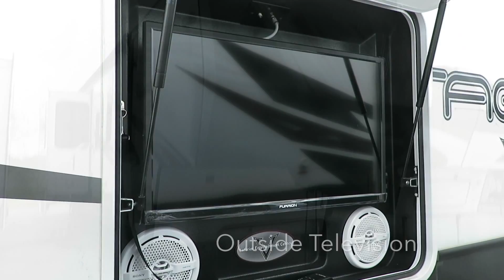2015 Voltage 4000, 990997